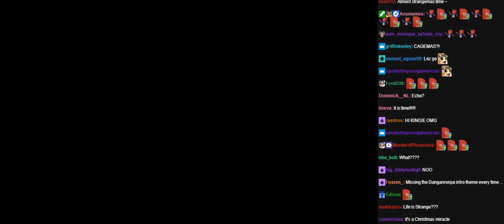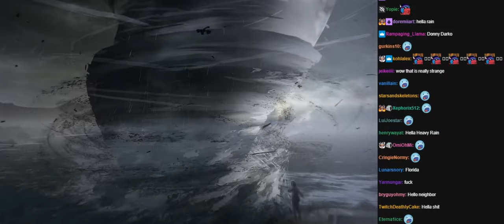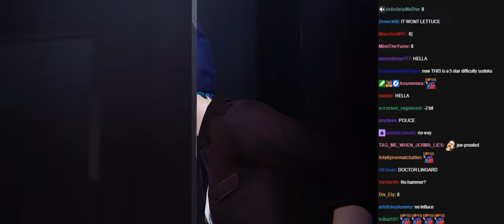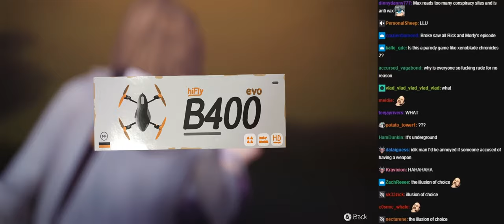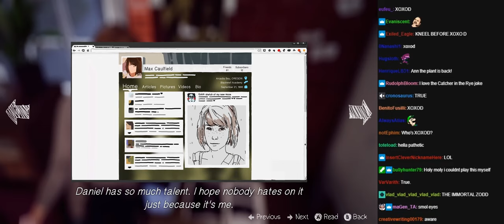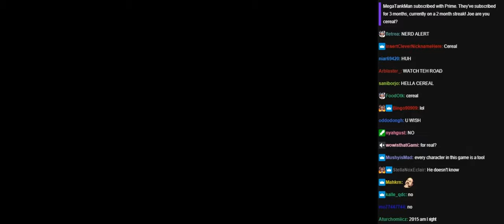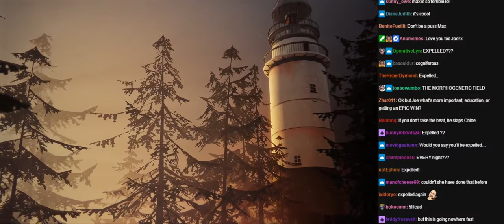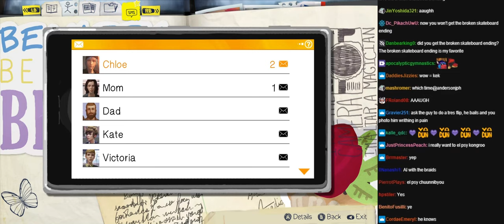Joseph Anderson Life is Strange stream 1 with chat [12/15/2022]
Original Title: On the first day of Strangemas, my true love gave to me: a reason to angrysip tea. (Life is Strange Stream One)